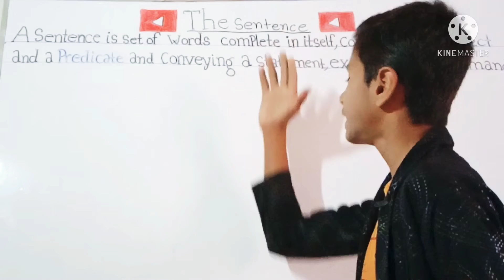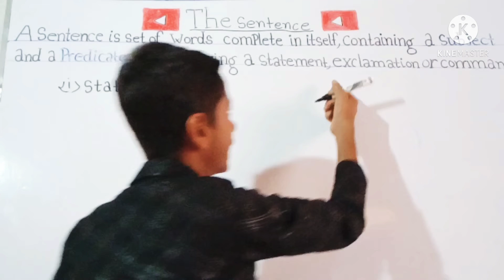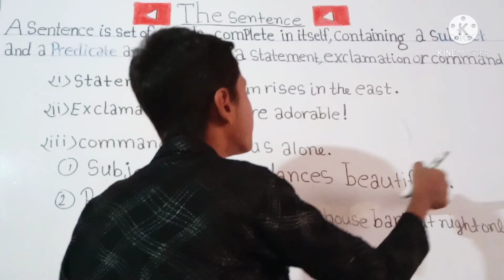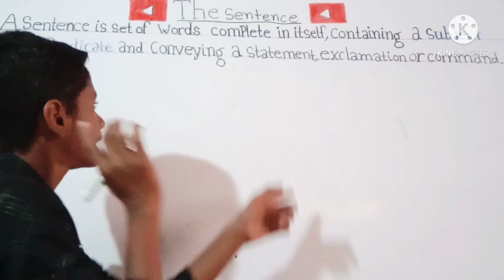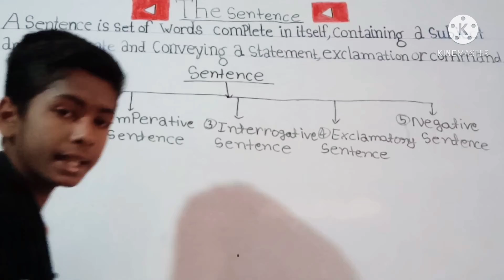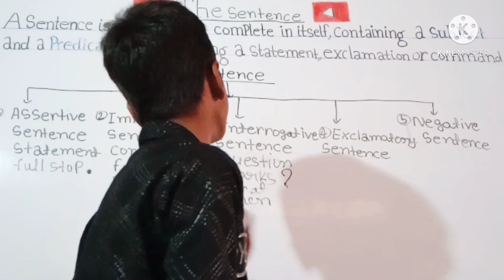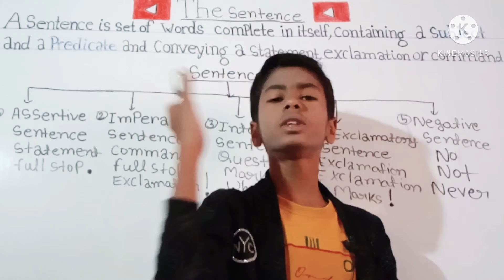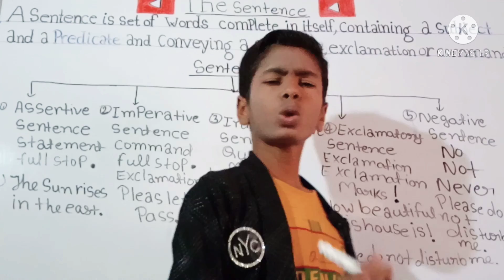The sentence and its part 1 subject 2 predicate kinds of sentence lldaily बोले जाने वाले sentence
The sentence
and isme appko milega sikhne ko sentence
hota kya hai 2 2 tarah  के सीखने को मिलेंगे
sentence yad karba dunga what is sentence?
ans...
There are parts of sentence?
ans...
And kind of sentence?
1 Assertive sentence kya hota hai?
2 Imperative sentence kya hota hai?
3 Interrogative sentence kya hota hai?
4 Exclamatory sentence kya hota hai?
5 Negative sentence kya hota hai?
सब चीज आपको सीखने को मिलेंगे इस वीडियो में
click here punctuation marks. video